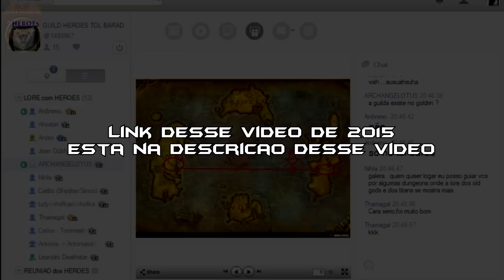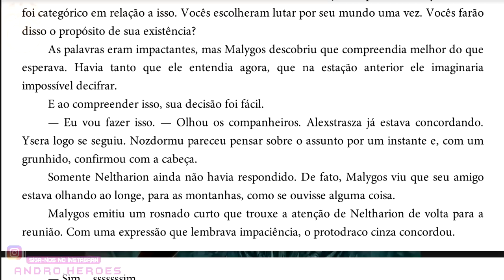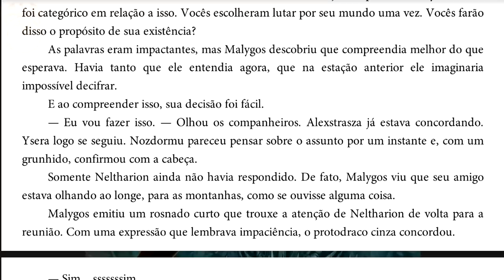[SPOILER] Retorno de Deathwing por N´zoth e Thrall novo Aspecto [WoW Rise of Azshara 8.2]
Asa da Morte tem servido a N´zoth a muito tempo, e quase libertou seu mestre ao se destruir no Cataclysm, mas Thrall conseguiu impedir e tornou-se o Aspecto da Terra.
Mas e se Deathwing retornar para servir N´zoth uma vez mais?

Nosso foco principal é em World of Warcraft, mas o conteudo esta dividido em 3 Canais:
Para conferir Teorias, Lore, Filmes, Historias, Cinematicas, Trailers outros conteudos de WoW e Hearthstone.
Aqui você ja encontra Vídeo-Historias de personagens especificos do Universo Warcraft e Missões com foco na Lore de WoW.
Aqui você encontra musicas, audios, sons e muitos spoilers e momentos que so podem ser ouvidos e sentidos do Universo do WoW.